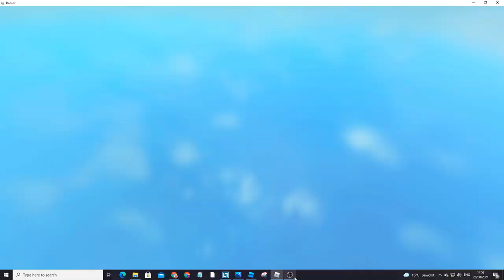How To BREAK Beds Fast in Roblox Bedwars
Hello guys this is the easiest way of destroying a defense or wanna take someone out. You could be unlucky to be bowed off and if you get bowed off then get balloons first and drop it on the defense pop it then and after it got exposed then destroy the bed with axe not pickaxe here is the status.
Wooden Axe: 2 tap
Stone Axe: 2 tap
Iron Axe: 1 tap
Diamond Axe: 1 tap
This is not a glitch but this is just skill and also not cheating as well.
I used an alt account because it's way easier and I don't have to ask people to make a video with me so that's why he stood still. RobloxBedwars Roblox RobloxBedWarsSkills. I mostly make Roblox videos on my channel. What is Roblox? Roblox is an online virtual playground and workshop, where kids of all ages can safely interact, create, have fun, and learn. It’s unique in that practically everything on Roblox is designed and constructed by members of the community. Roblox is designed for 8 to 18-year-olds, but it is open to people of all ages. By participating and by building cool stuff, Roblox members can earn specialty badges and Roblox currency called Robux. They can use Robux to shop at the online catalog to purchase avatar clothing and accessories! Wanna see more parts?